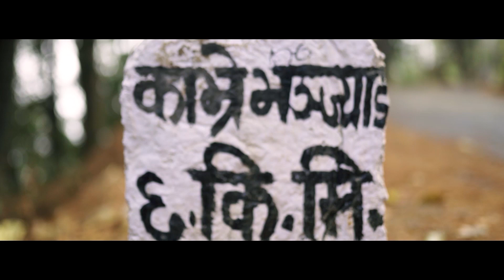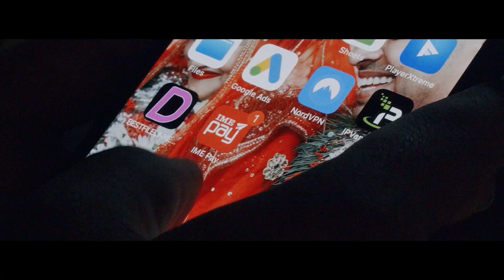IME Pay - Standee Anek Payment Ek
Standee अनेक Payment एक !

meme NEPAL is authorized to upload this video. Using of this video on other channels without prior permission will be strictly prohibited.